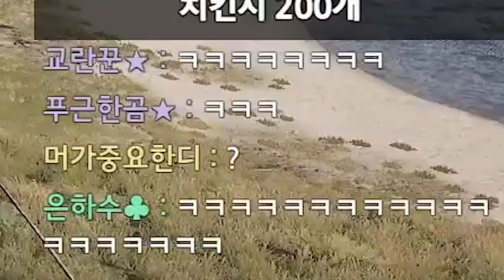부릉부릉 고라니 딱 대!